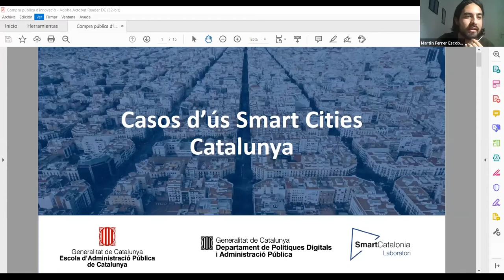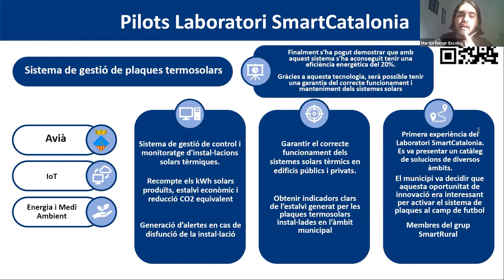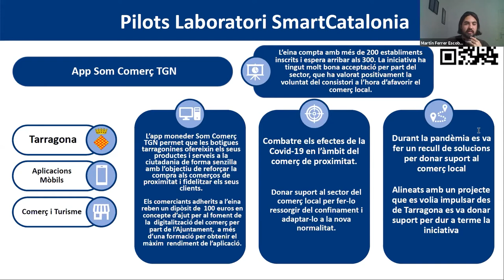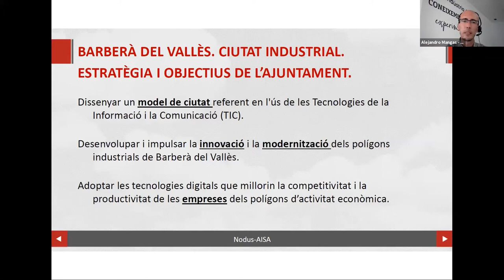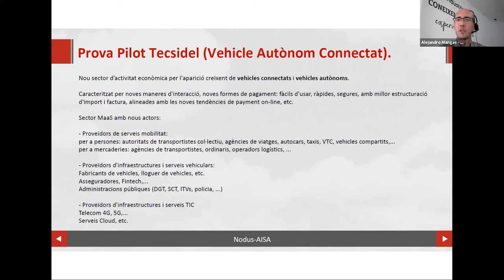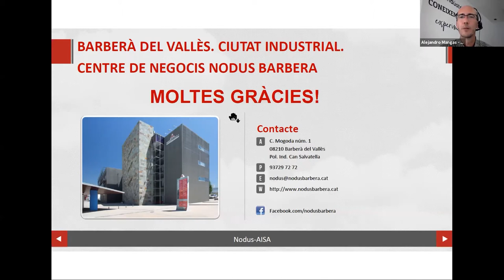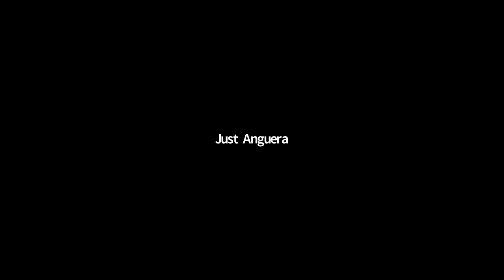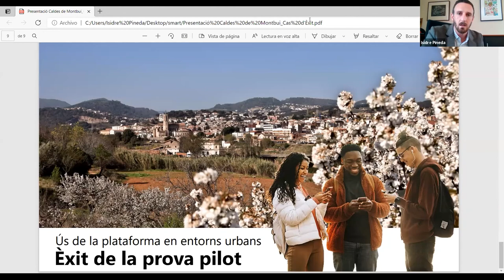Introducció a les ciutats intel·ligents (Smart Cities). Sessió 2 (29/04/2021)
PRESENTACIÓ
El taller de capacitació sobre ciutats intel·ligents per a l'empleat públic es concep com una formació que permetrà donar una visió general de l'aplicació de noves tecnologies a les ciutats i el seu impacte a les administracions públiques catalanes.
Es pretén dotar de coneixements de base sobre aquesta temàtica, tant pel que fa a l'aspecte tecnològic com tenint en compte l'impacte que té sobre els serveis municipals.
La formació serà impartida per persones involucrades en el desenvolupament de projectes smart, les quals aportaran formació i informació de primera mà totalment actualitzada respecte a la realitat actual del desplegament i l'estratègia SmartCatalonia.

OBJECTIUS
- Conèixer les ciutats intel·ligents i les possibilitats que ofereixen.
- Conèixer possibles aplicacions d'ús a l'Administració pública.
- Entendre la possibilitat de l'aplicació de noves tecnologies en diferents àmbits de l'Administració pública catalana per millorar la gestió i els processos.

PROFESSORAT
Martin Ferrer, Project Manager a la Fundació i2Cat
Alejandro Mangas, tècnic de Promoció Econòmica de Nodus Barberà (Aj. Barbera del Vallés)
Lluís Just, director de tecnologia i Innovació tecnològica (Aj. Esplugues de Llobregat)
Isidre Pineda, alcalde de Caldes de Montbui